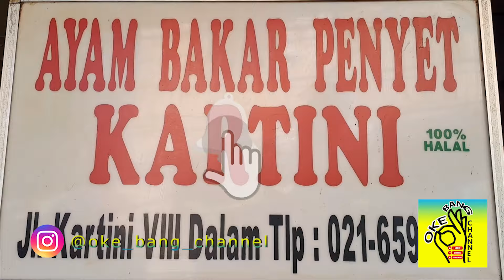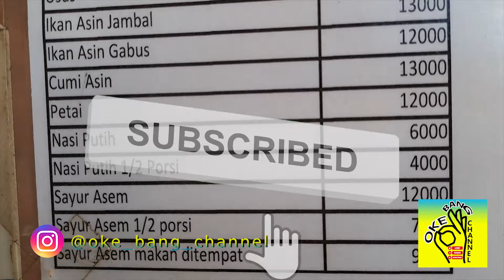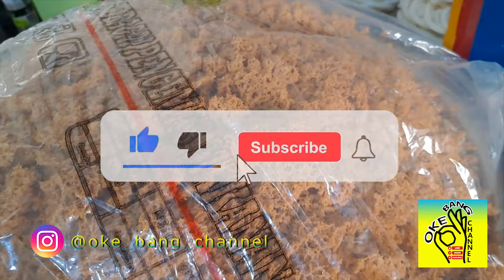Ayam Bakar Penyet Manteb nih Guys! Ayam Bakar Penyet Kartini!!!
Kuliner, Travelling & Review Tempat
Ayam Bakar Penyet Kartini
Jl. Kartini VIII Dalam No.17, RT.2/RW.8, Kartini, Kecamatan Sawah Besar, Kota Jakarta Pusat, Daerah Khusus Ibukota Jakarta 10750
Kartini 8 Dalam,  ke temu. Kantor Lurah Kartini...Belok kiri..hanya 30. Meter sebelah. Kiri. Udah. Ke temu deh